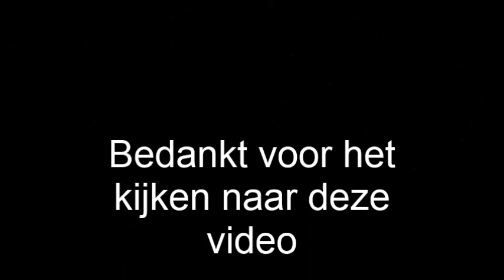De maand november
In deze video laat ik jullie horen wat er zoal in de maand november gebeurd.
Iedere maand heeft wel wat ,waar wel eens iets over te vertellen is.
Er vallen veel blaadjes van de bomen door dat het kouder wordt.